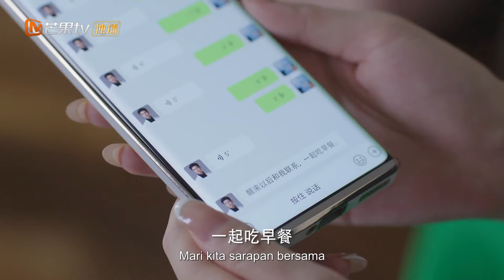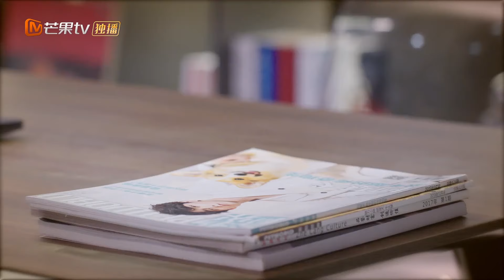Manis Kamu | Seorang Wanita Mabuk Dibawa ke Hotel oleh Rekan Kerja Pria | MangoTV Indonesia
【Synopysis】
Drama tersebut menceritakan kisah cinta antara Shen Mi dan gadis wirausaha Tian Tian.Ciptaan cinta di antara mereka juga merupakan "perlindungan terhadap hewan kecil".